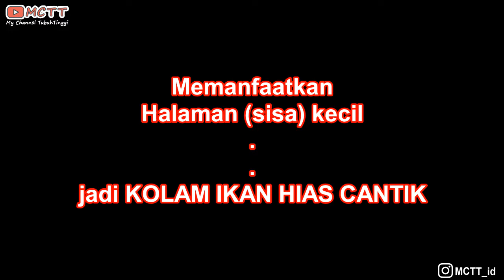Buat Kolam ikan Mas Koi dari sisa halaman yang kecil || penghilang stress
Halaman depan rumah dijadikan kolam ikan hias.
Editing ala kadarnya.

Semoga menginspirasi yaah...

Link terkait..